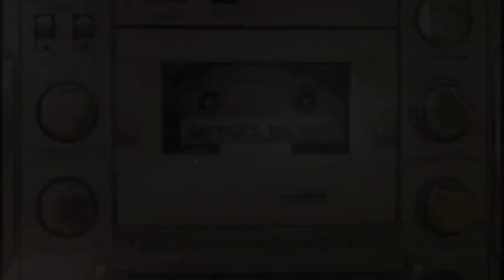Baby Dance - Scooby Doo Pa Pa ( Music Video 4k HD )